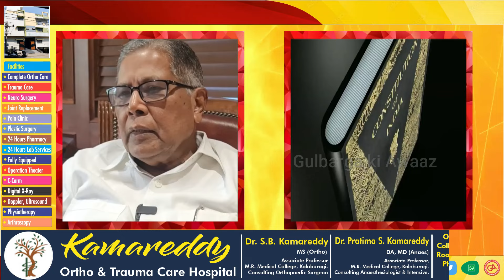‘Can change Constitution if BJP gets 400+ seats in Lok Sabha’: Karnataka BJP MP